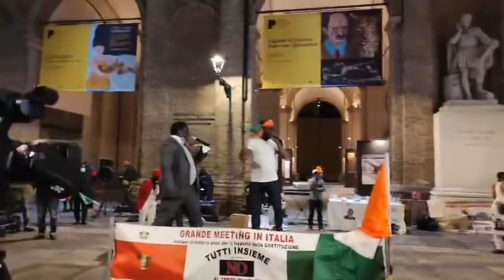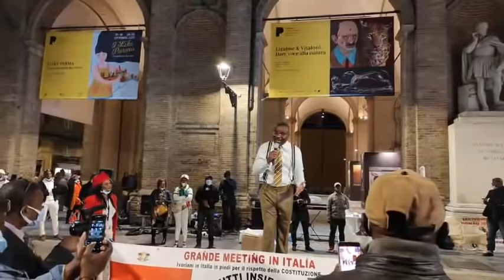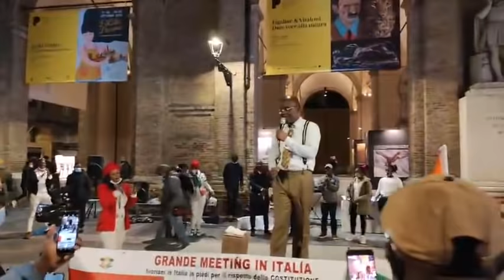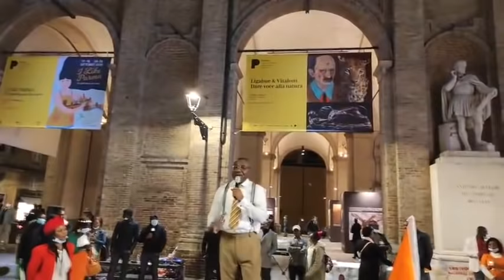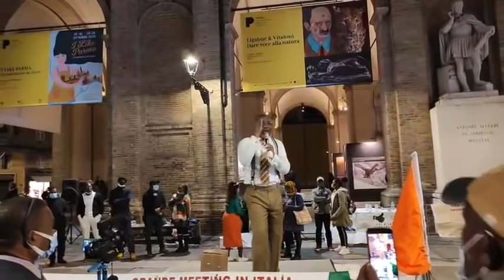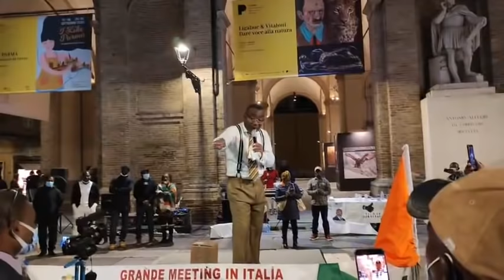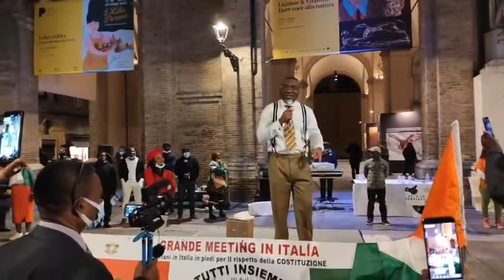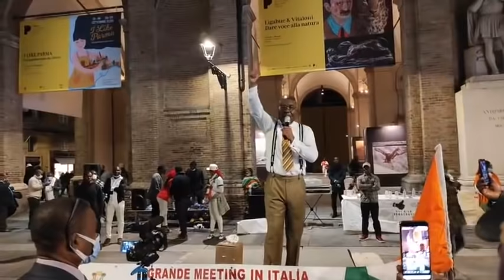URGENT: NON AU TROSIEME MANDAT: GRAND MEETING DES IVOIRIENS